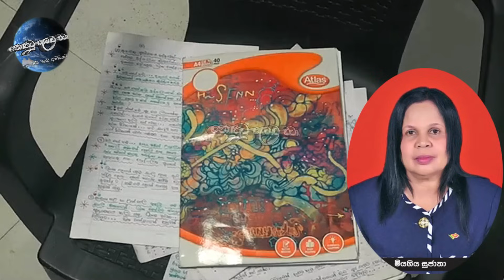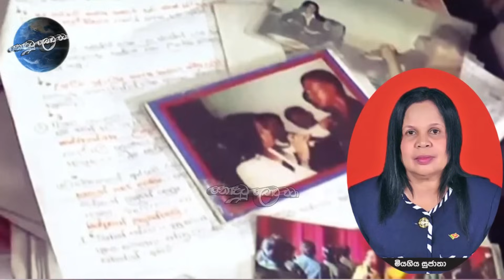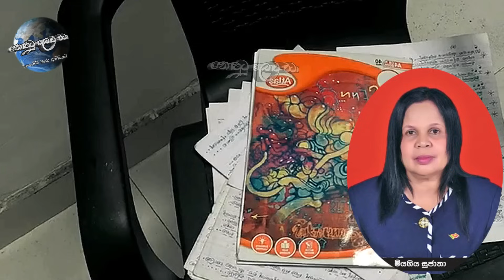මනෝ උපදේශකවරිය ගේ බෙල්ල කැපුවේ තරුණ මග හැරපු පෙම්වතා ලිපියෙන් හෙලි වූ සත්‍යය.